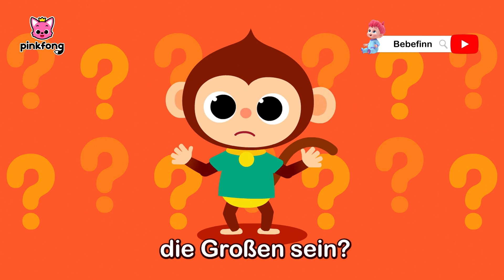Immer dein Kind | Gesunde Gewohnheitslieder | Baby Shark Deutsch | Pinkfong Kinderlieder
Du schaust das Original “Immer dein Kind” auf Deutsch, einen lustigen Tanz mit Baby Hai von Pinkfong!

★Liedtext
Besser?
Größer?
Schlauer?

Wah!

Große sind so schlau.
Große sind so groß..
Ich möchte
wie die Großen sein.

Groß, groß!
Wie kann ich so wie
die Großen sein?
Vielleicht
auf den Zehenspitzen?
Hoooch!

Groß, groß!
die Großen sein?
Vielleicht mit einem Flugzeug?
Wuuusch!

Du wirst früh genug
ganz groß.
Lass dir lieber Zeit!
Also genieße diese Zeit.
Sing mit mir!

Hab dich lieb.
Hab dich lieb!
Hab dich lieb.
Hab dich lieb!
Du bleibst immer unser Kind.
Hab dich lieb!
Wir lieben dich,
wie du jetzt gerade bist.
Genau!

Ich bin früh genug
ganz groß.
Lass mir lieber Zeit.
Alle haben mich sehr lieb.
Singt mit mir!

Ich bleib immer euer Kind.
Hab euch lieb!
Ihr liebt mich,
wie ich gerade bin.

Kindsein ist ganz toll!